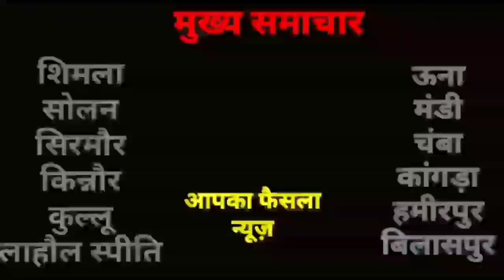में हर वर्ग का रखा गया है ध्यान, जनहित के लिए ऐतिहासिक बजट :रणधीर शर्मा